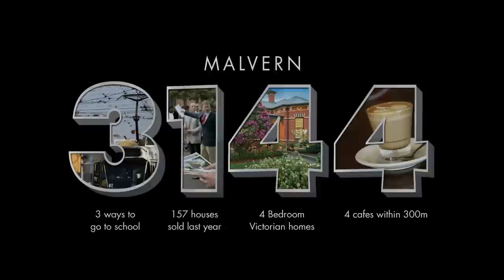review property TVC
review property combines all the latest national property listings with local lifestyle content such as restaurant reviews, school options and much more.